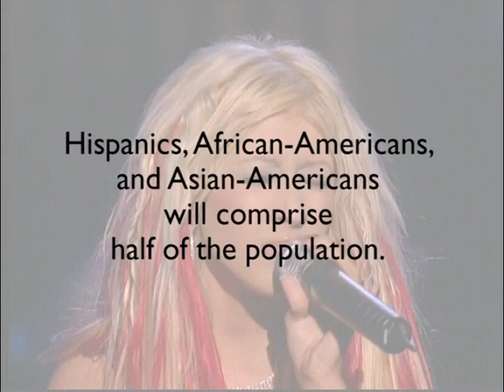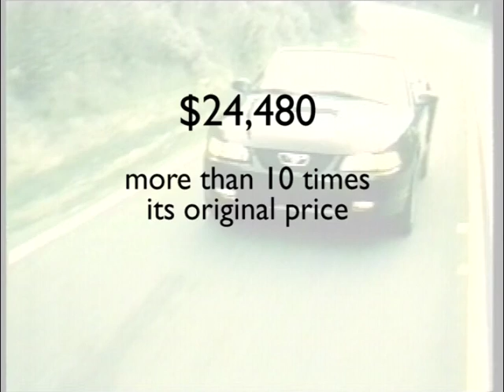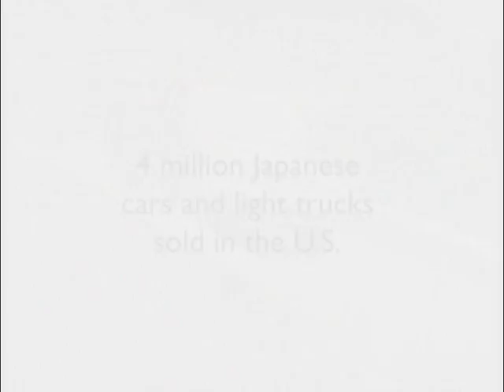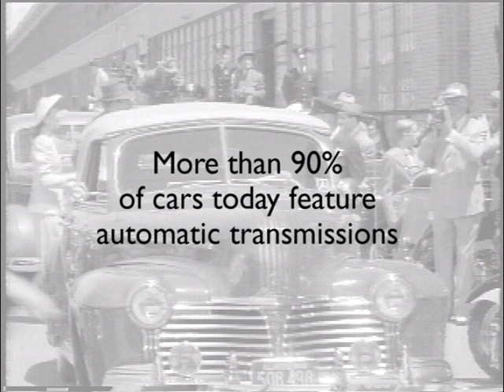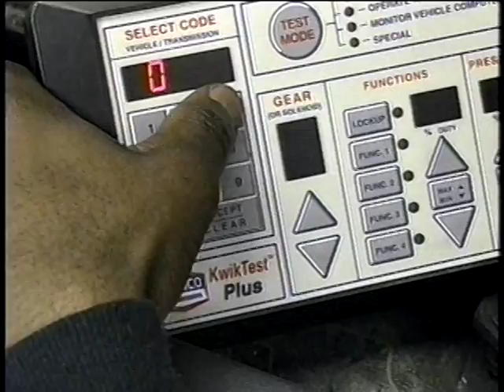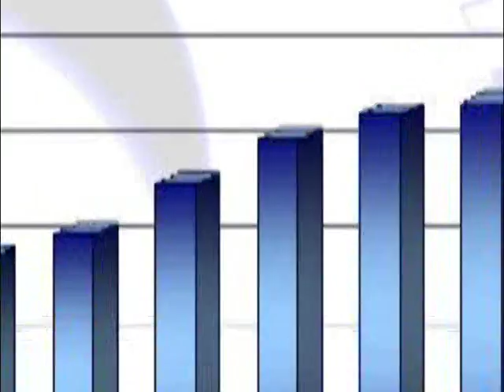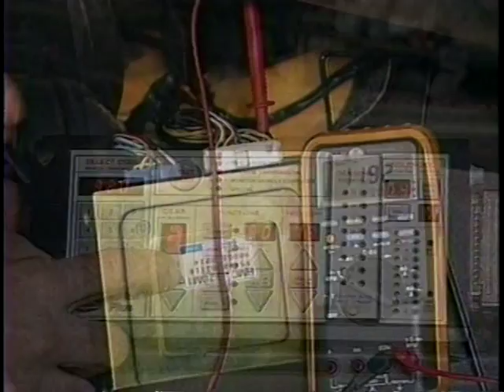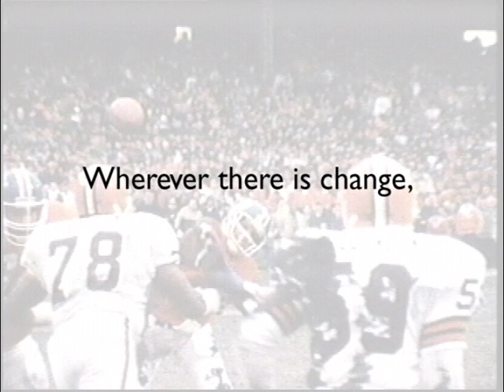AAMCO Franchise Convention Opening Video